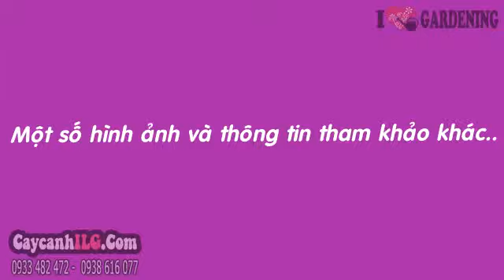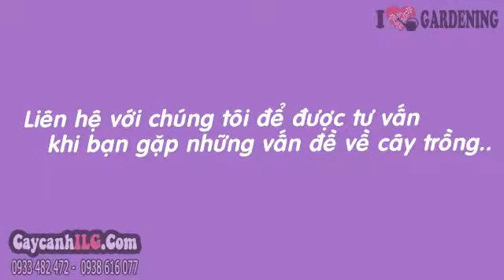Hình Ảnh Cây Móng Bò (Cao 5m – Đường kính: 40cm – Ms: 07823)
Xem tất cả Hình Ảnh Cây Móng Bò (Cao 5m – Đường kính: 40cm – Ms: 07823) tại

Cây Móng Bò Tím

Cây móng bò (Bauhinia purpurea) hay cây hoa móng bò, cây hoa ban, cây ban là cây thân gỗ nhỏ, hoa lưỡng tính nở thành chùm, màu tím hoặc hồng. Cây móng bò thích hợp trồng làm cây công trình trang trí công viên, lối đi, đường phố… hoặc trồng làm cây cảnh sân vườn, cây bóng mát trồng ở khuôn viên các tòa nhà ở, nhà làm việc, biệt thự…
Chiều cao cây (cây giống hình ảnh): 5m - Đường kính: 40cm

Tất cả thông tin, cách chăm sóc và giá Cây Móng Bò Tím tại